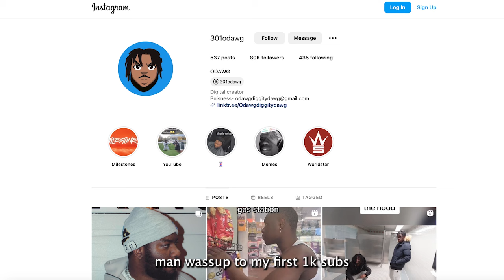ANALYZING HOOD HEROES - OMAR LITTLE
In this series I'm gonna be analyzing the most famous and infamous characters in hood movies and tv shows

0:00 - INTRO
1:00 - HE'S GAY
2:26 - HE WHISTLES
3:10 - ITS A GAME TO HIM
3:46 - HIS DEMISE
4:19 - OUTRO

how to survive in the hood, GTA 6 trailer, asmr, GTA 6, Fortnite